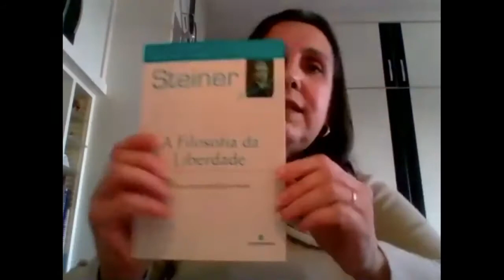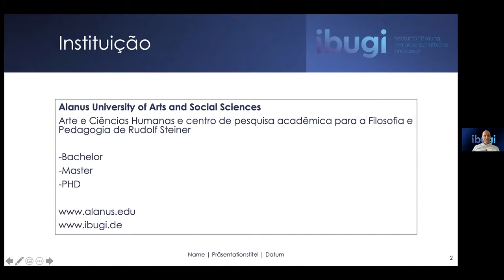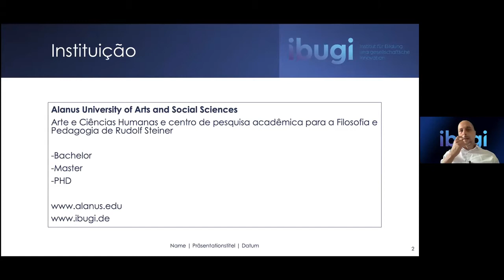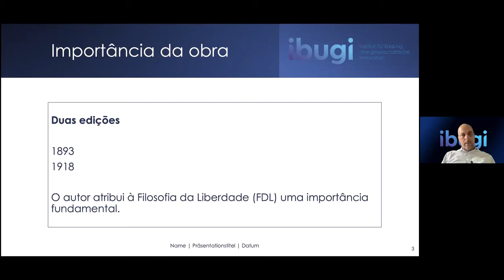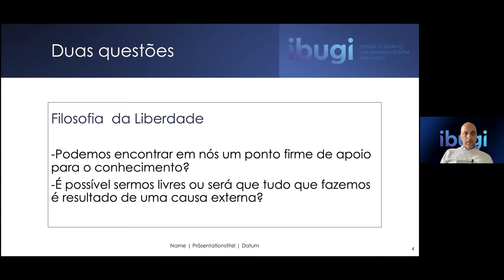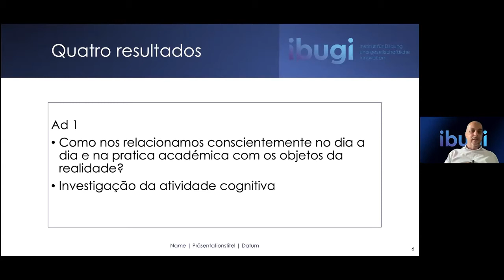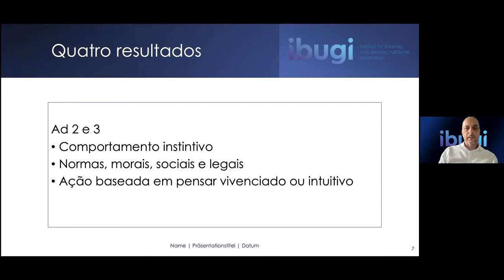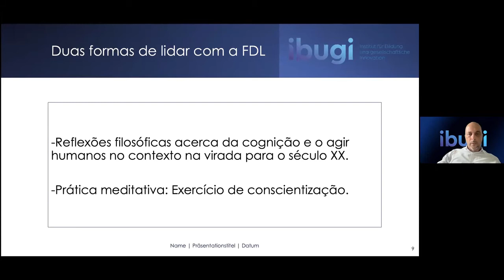A Filosofia da Liberdade de Rudolf Steiner com Marcelo da Veiga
Marcelo da Veiga é Professor e Doutor em Filosofia e foi Reitor fundador da Universidade Alanus, em Bonn, na Alemanha, onde foi Reitor de  2002 a 2017, e permanece como professor.

Fundou o IBUGI - Instituts für Bildung und gesellschaftliche Innovation (Instituto de Educação e Inovação Social).

Traduziu a obra Filosofia da Liberdade para o português e tem mantido grupos de estudo internacionais sobre o assunto.

Organizou a obra "O Pensamento de Rudolf Steiner no Debate Científico, junto com a Professora Doutora Tânia Stoltz.

Nessa palestra trata das questões: Em que medida o homem pode ser livre? Como se relacionam a Liberdade e a Ética?

INSTITUTO RUDOLF STEINER
Somos uma associação sem fins lucrativos sediada em Curitiba, que promove ações orientadas para o desenvolvimento humano e social sobre temas relativos as áreas da educação, saúde, artes, agricultura, a partir de uma visão ampliada pelos princípios antroposóficos.